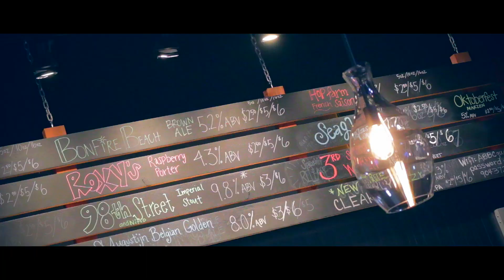Nejhorší Halloween v Americe aneb jak ho (ne)oslavit!!!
To se zase jednou povedlo! Rvačka, brutální párty a plný ulice lidí! To všechno dnes (ne)uvidíte! 😀 Halloween v USA je jedna velká akce, kterou bohužel taky neuvidíte 😀 Tak mrkněte na vlog, protože se určitě pobavíte nad naší (ne)tradiční smůlou 😀 Užijte si video a mějte fajn den :)

Chcete nás podpořit v naší tvorbě? Běžte na odkaz výše, kde nám můžete poslat donate i se vzkazem, který se zobrazí ve streamu a který vždy čteme. Donaty využíváme především na nákup lepší techniky na natáčení videí i streamování. Moc děkujeme!

[ FITCHALLENGE ]
Rozhodli jsme se radikálně změnit náš životní styl. Přidej se k nám! FITchallenge.cz je jedinečná sociální síť, kde jsme všichni na jedné lodi.

[ HUDBA ]
Johnny Rock - Across The Sky
Stahování videí z YouTube kanálu "Live More! CZ" je bez písemného svolení autora zakázáno.

Určitě mrkněte na nový video!!!: "VYHRAJ DOVOLENOU V AMERICE ZA 80 TISÍC!!! SOUTĚŽ!!!"